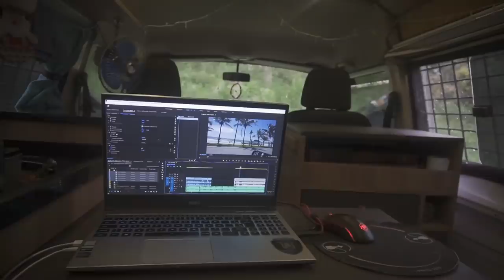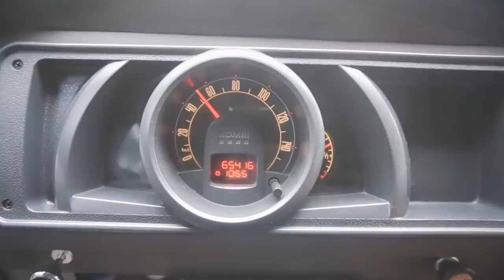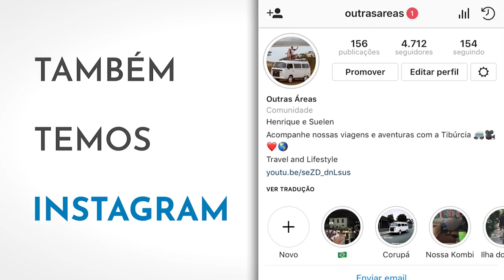PRIMEIROS DIAS NA KOMBI! Readaptação na casa pequena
Agradecimento especial as pessoas que nos apoiam a continuar viajando!
Luiz Henrique
Marco Schwantes
Danyla Borobia

O que é o Outras Áreas?
Projeto criado pelo Henrique e Suelen, casal apaixonado por viagem que vai dar uma volta ao mundo de Kombi a partir de Janeiro de 2020. O proposito de gerar conteúdo em diversas plataformas como Facebook, Instagram e Youtube é inspirar Jovens e Adultos a realizarem seus sonhos e buscar o que faz seu coração bater mais forte.